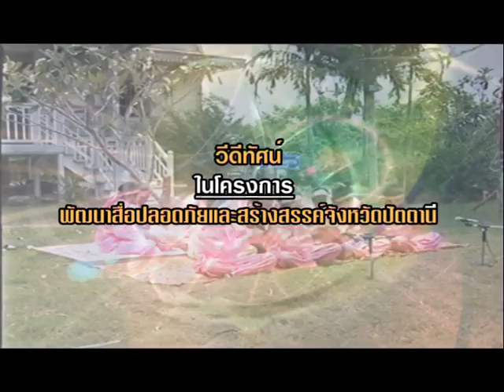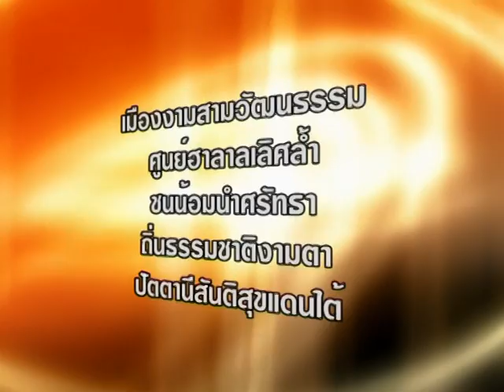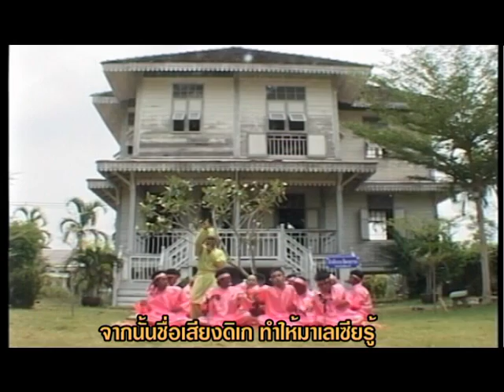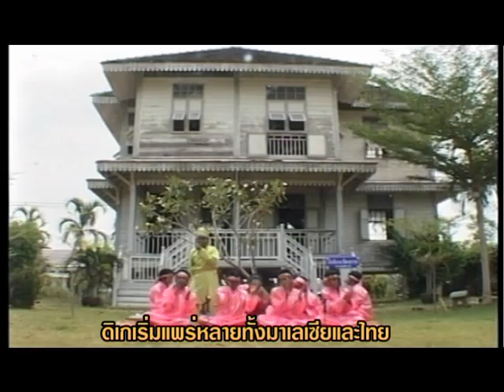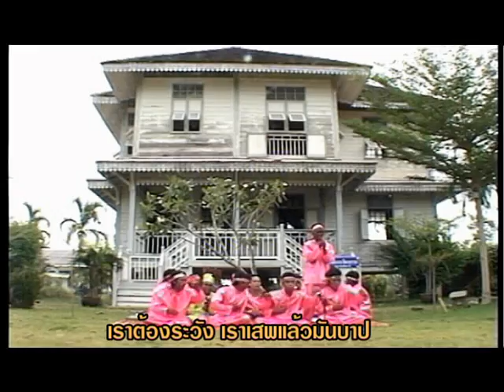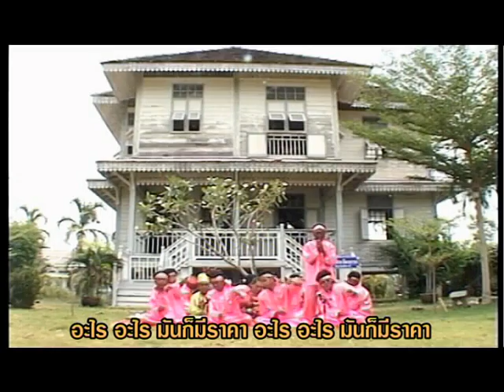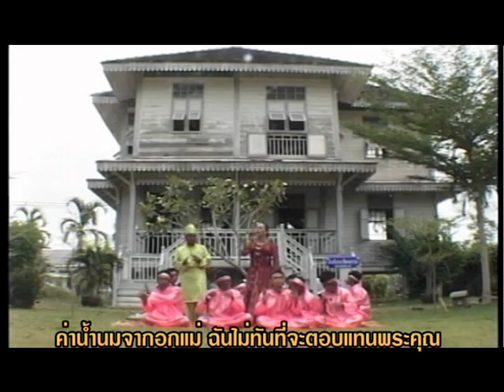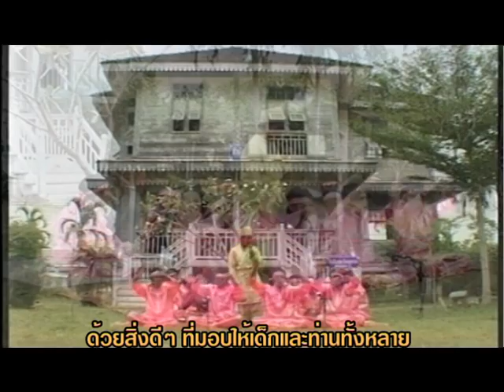"ดิเกฮูลู" ศิลปะพื้นบ้านภาคใต้ของพี่น้องชาวไทยมุสลิม จ.ปัตตานี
สื่อพื้นบ้าน ในการรณรงค์เผยแพร่ค่านิยมพึงประสงค์ ปีงบประมาณ พ.ศ.2556